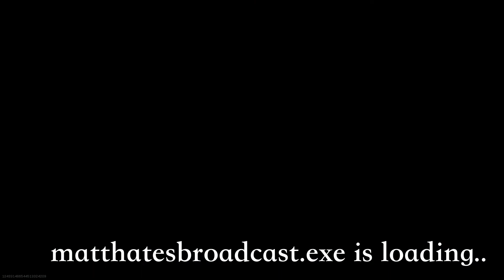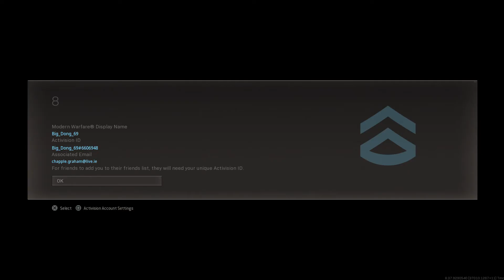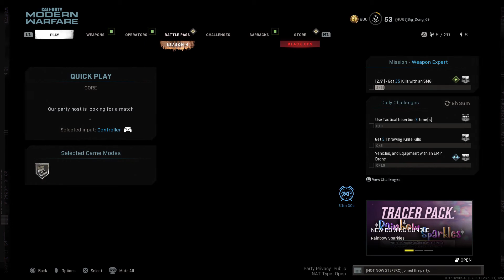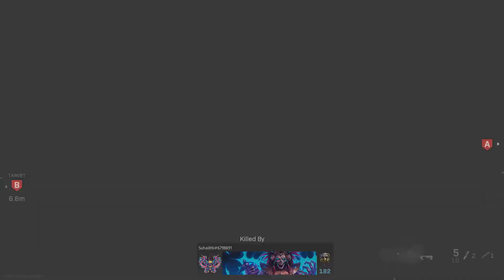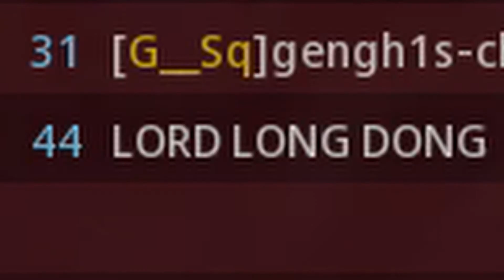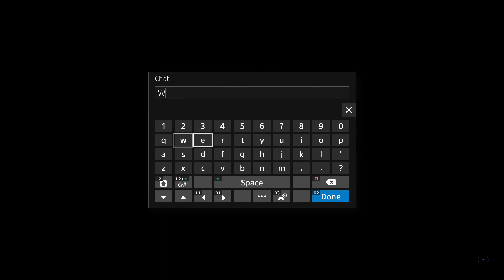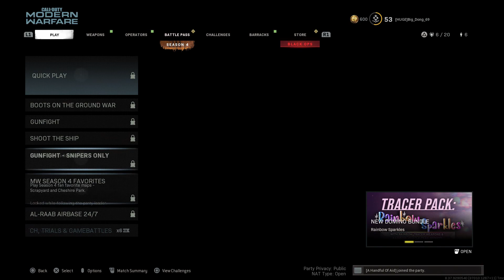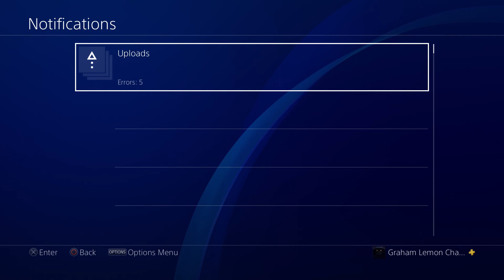Duel of the Dongs (Modern Warfare S&D shenanigans)